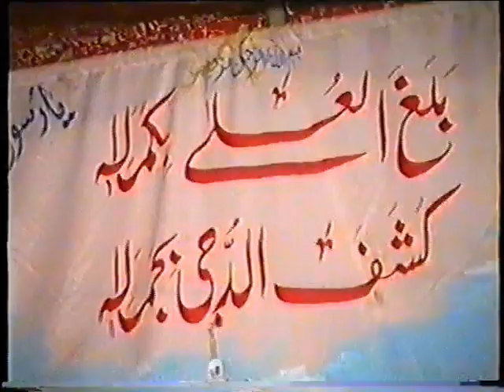Milaad un Nabi (SAWW)..1999..Syed Fida Hussain Shah Hafizabadi.. PART 3